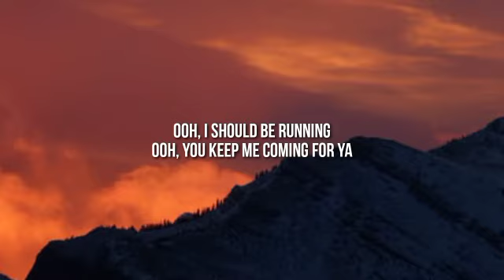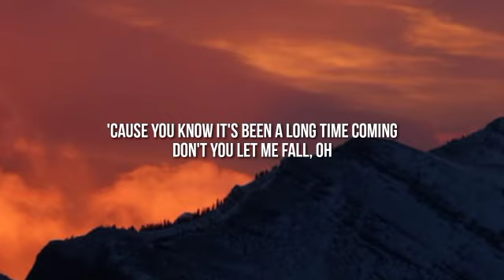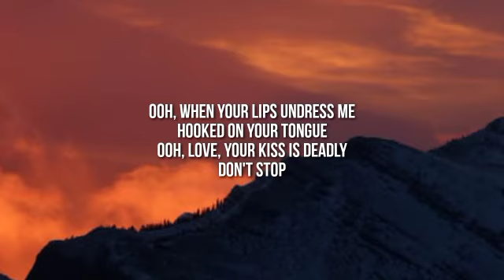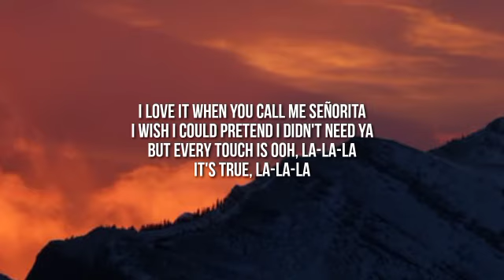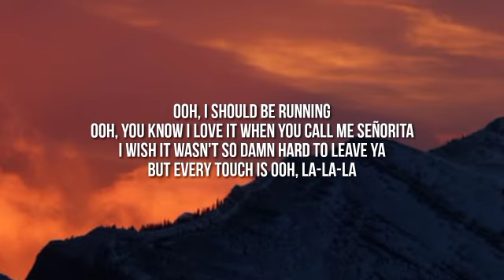Shawn Mendes - Señorita (Lyrics) ft. Camila Cabello